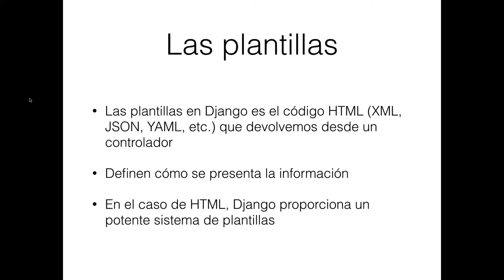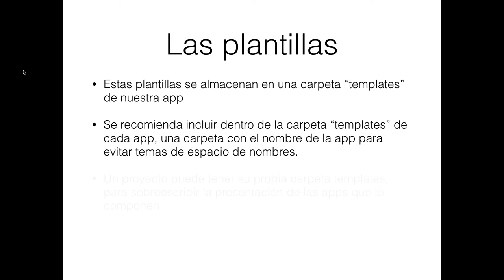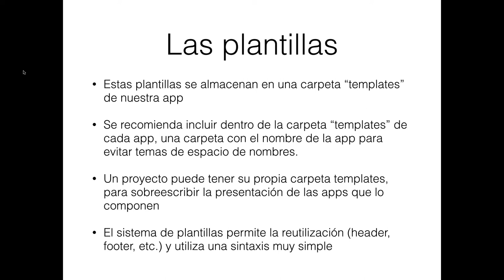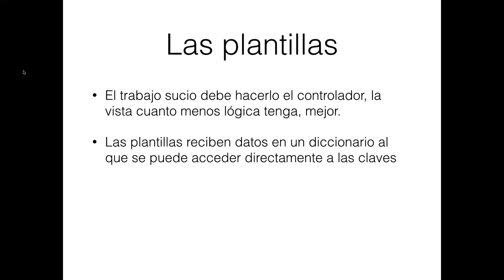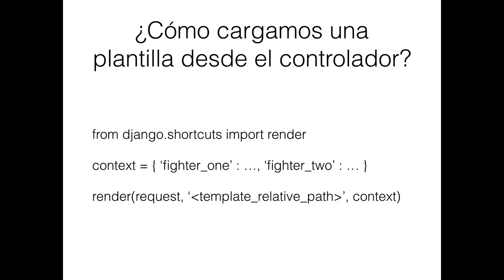Las plantillas de Django